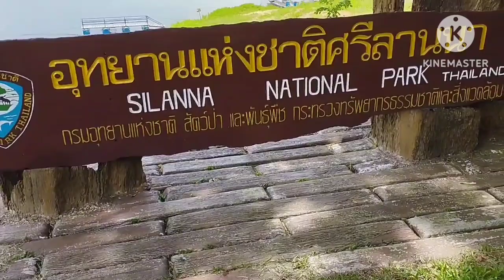วิวธรรมชาติสดใส